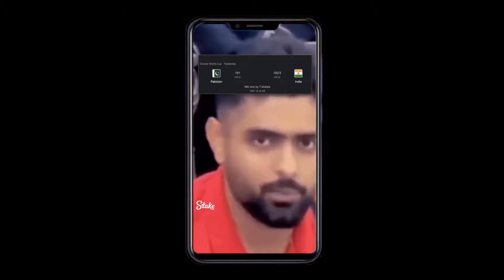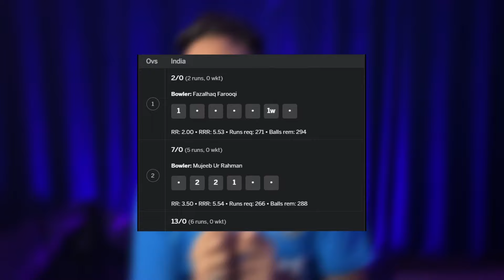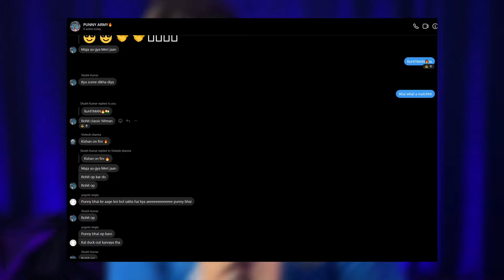HITMAN : New ChaseMaster😎 | INDIA DESTROYED PAKISTAN🔥 | HARDIK MAGIC BALL🤯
Stay updated with the latest Indian Cricket news, including insights into Dhoni's contributions, the Indian Cricket Team's performance, and exciting highlights. Get the scoop on the 2023 ODI World Cup, follow the cricket action with players like Rohit Sharma, Virat Kohli, and Shubman Gill. Explore new team squads, thrilling matches like Ind vs Pak, and the prowess of Indian bowlers like Bumrah and Siraj. Dive into global cricket events, from ICC Cricket World Cup to England vs Afghanistan clashes. Catch live updates, unforgettable moments, and in-depth analyses. Don't miss the excitement of the cricket world with Cricbaazi featuring Joshi. Experience the passion of cricket with comprehensive coverage, including Afghanistan's journey and standout players like Rashid Khan. Check the World Cup Cricket 2023 points table and witness epic showdowns like England vs Afghanistan. It's your gateway to the heart of cricket—where every match is a story, and every player is a hero.
Highlights of Video : ROHIT SHARMA | VIRAT KOHLI | SHUBMAN GILL | IND VS PAK | ASHWIN | RUTURAJ GAIKWAD | KL RAHUL| JASPRIT BUMRAH | WORLD CUP 2023 | SHREYAS IYER | ASIA CUP 2023 INDIA SQUAD | MOHAMMED SHAMI |

thepunnysupport@ybl
Even the smallest one count‼️ ThankYou💙